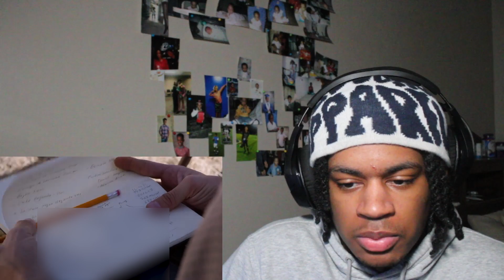SEASON 4 FINALE!!! | BETTER CALL SAUL | "WINNER" I 4X10 I REACTION!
MY REACTION TO BETTER CALL SAUL

'Better Call Saul' is the origin story of a man trying to survive in a harsh, exploitative world where anyone and everyone will try and take him, and his dreams, down. Meet James M. McGill Esq. Attorney-at-law AKA Slippin' Jimmy AKA Saul Goodman.

Better call saul season 6, bob odenkirk, breakingbad